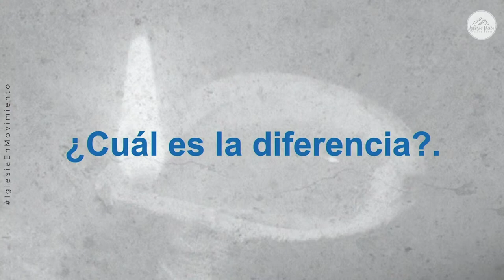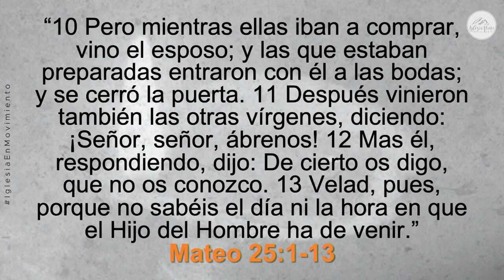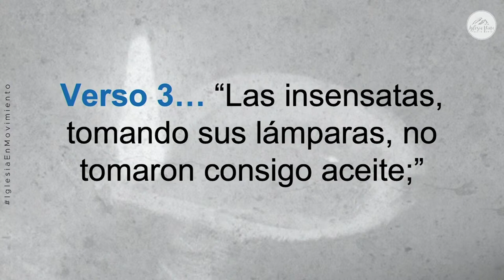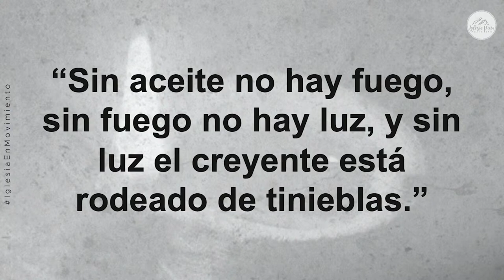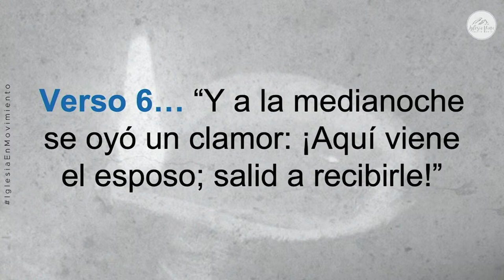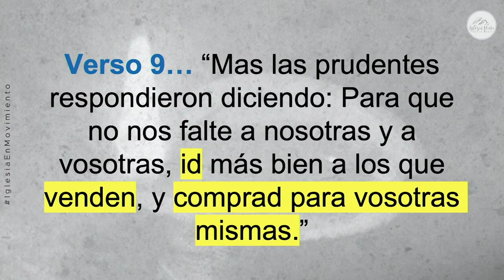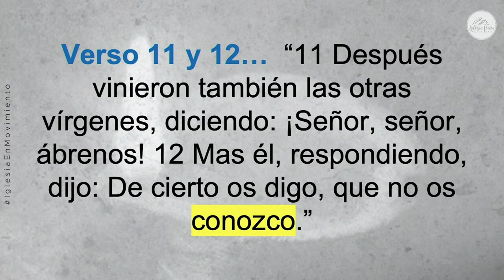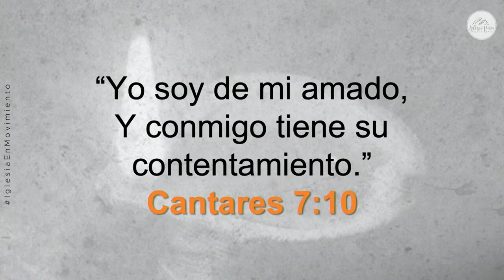Prédica “¿Cuál es la diferencia?”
Prédica Pra. Verónica Mayne I  Domingo 22 de Octubre 2023